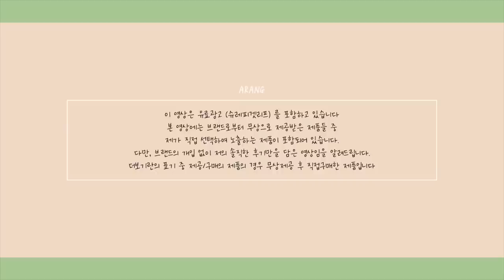cc) 메이크업아티스트 리얼파우치👜3분패드팩/N통템/립픽서/꿀템ㅣ아랑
(구매) 메이크업파우치
Makeup Pouch
‣ 크기도다양하고 가격이 저렴해서 출장/여행용 파우치로 추천해요. 꼭 이 사이트가 아니더라도
여러 사이트에서 구매할 수 있어요. 내부는 찍찍이로 크기조절이 가능해서 수납/활용이 좋아서
저는 S/XL등 다양하게 현장에서 사용중이에요. 단점이 있다면 브러쉬부분을 세울 수 없어서 눕혀서 사용해야 하지만  그 외에 다른 불편함은 느끼지 못했던 파우치입니다 :)

슈레피 겟 리프 트윈 패드 팩
34,500 원 (21팩=42매, 1매당 821.5원)

(제공)슈레피ㅣ겟리프 트윈패드 팩
SurepiㅣGet-Leaf Twin Pad Pack
(34.500)
‣ 꾸준히 오랫동안 현장템으로 사용한 제품인데 멀티템, 꿀템으로 소개해요.
그동안 영상에서 브이로그에서도 자주 보여드렸죠!
화장하기 전에 3분! 사용해주면 깻잎 성분이 있어서 피부결이 쫀득해지고 수분이 느껴지면서 사용 후
베이스도 더 쉽고, 빠르고, 간단하다는 느낌이에요. 오후에는 쓱- 간편하게 닦아주면 베이스 잔여물을 지워주면서 수분을 같이 채워주니까 수정템으로 추천해요. 파우치에 쏙, 부피도 작아서 메이크업아티스트의 꿀템으로 추천해요

(구매)아워글라스ㅣ베일 미네랄 프라이머
HourglassㅣVeil Mineral Primer
(70.000)

(구매)조르지오아르마니ㅣ래스팅 실크 UV파운데이션 #4
Giorgio ArmaniㅣLasting silk UV Foundation #4
(82.000)
‣ 조르지오아르마니는 묽고 텍스처가 가벼운 파운데이션이다보니 퍼프로 두드리는것보다는 브러쉬로 얇게 두드리면서 피부에 밀착시키고난 뒤, 브러쉬로 결을 따라서 정리해주는 방법이 더 밀착을 높일 수 있더라구요.
저는 피카소 FB17브러쉬랑 사용해요.

(제공/구매)헤라ㅣ블랙쿠션 #21
HeraㅣBlack Cushion
(55.000)

(제공)헤라ㅣ블랙 컨실러 닷 커버
HeraㅣBlack Concealer Dot Cover Light Vanilla
(40.000)
‣ 영상속에서 보여드린 컨실러는 헤라블랙컨실러/지베르니밀착센서티브컨실러/조르지오아르마니컨실러입니다

(구매)어반디케이ㅣ올 나이터 메이크업 세팅 스프레이
Urban DecayㅣAll Nighter Makeup Setting Spray
(39.000)

(제공)시코르ㅣ속눈썹 빗
ChicorㅣEyelash Comb
(5.500)
‣ 요즘 매일 영업하는 시코르 속눈썹빗인데 결을 정리해주고 마스카라가 쉽게 뭉치는 분들에게 정말 좋아요.
가격도 저렴하고 쉽게 구할 수 있어서 파우치에 꼭! 넣었으면 하는 꿀템이에요 :)

(제공)자트인사이트ㅣ립픽서
Saat InsightㅣLip Fixer
(19.000)
‣ 촉촉한 틴트/립스틱과는 조금 뭉치는 느낌이 있어서 매트한제형과 더 궁합이 좋아요.
실제 여러번 테스트/ 사용했을 때, 지속력도 더 좋고 덜 지워져서 요즘 마스크에 묻어남이 적은 픽서를 찾으시는 분들에게 추천해요

(구매)덴티스테ㅣ후레시 브레스 스프레이
DentisteㅣFresh Breath Spray
(6.600)